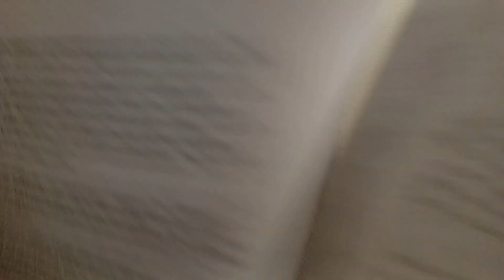Just cheer up! On the value of dysphoric expression.